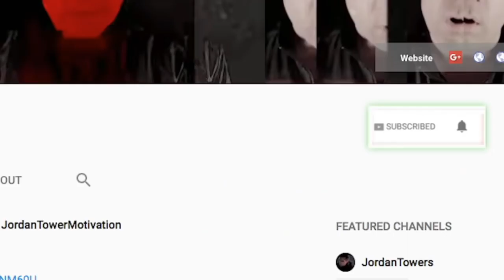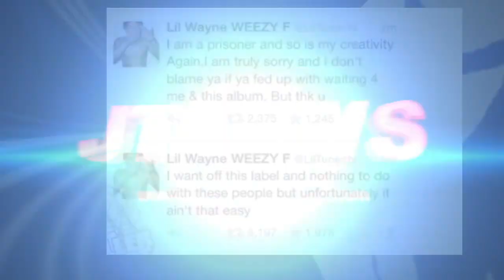PnB Rock: Sauce Walka and Maino REACT and Give Advice